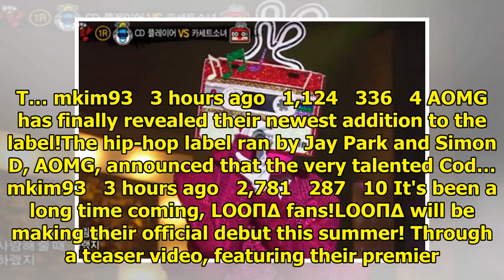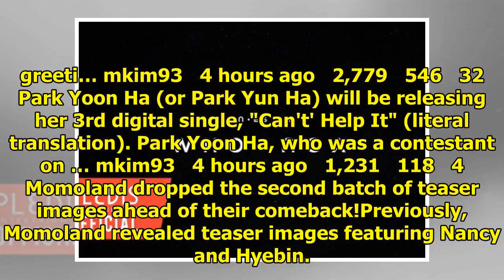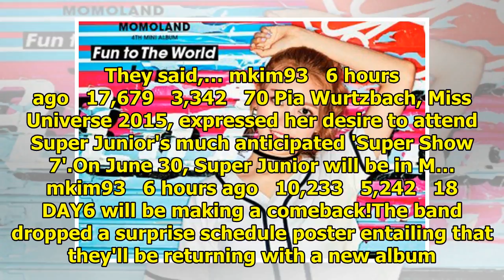allkpop | Breaking K-pop news, videos, photos and celebrity gossip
PRISTIN V performed on KBS' 'Open Concert'.On the June 10 broadcast of 'Open Concert', PRISTIN V ste...